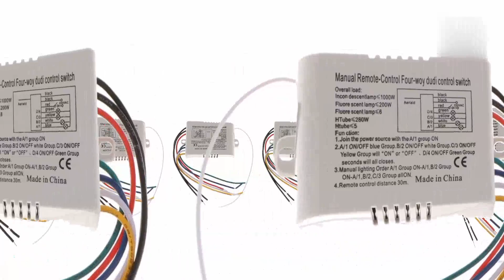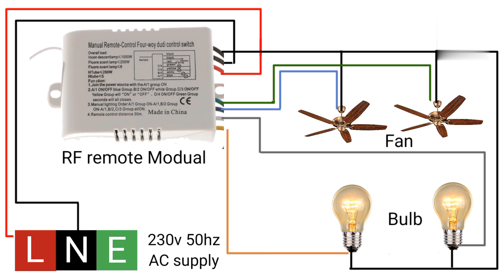wireless remote control electric switch system | रिमोट से चलाओ घर की लाईट | Gayatri Airzone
hello friend to aaj ki video me main btaunga ki kese aap old electric switch board ko wireless remote control me convert kar sakte hai

Tools :
Drill machine
water level
Allen key
angel grinder
screw Driver
clamp meter

Compressor wirring
Compressor tripping
inverter ac
non inverter ac
washing machine wiring
microwave wirring
wiring diagram
ac pipe line
log gas pipe line
ice create on ac

Gayatri Airzone
Rajasthan (India)